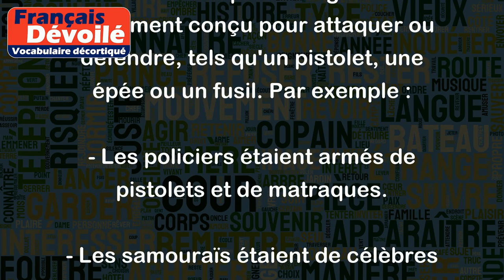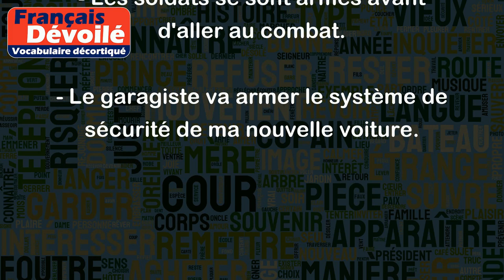Arme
Le mot "arme" peut avoir plusieurs significations en français, voici quelques exemples :
1. Une arme peut désigner un instrument conçu pour attaquer ou défendre, tels qu'un pistolet, une épée ou un fusil. Par exemple :
- Les policiers étaient armés de pistolets et de matraques.
- Les samouraïs étaient de célèbres guerriers japonais utilisant des armes telles que le katana.
2. De manière figurée, le mot peut également désigner un moyen de lutte ou de défense tel qu'une stratégie ou un plan d'action. Par exemple :
- Le dialogue est notre arme principale pour résoudre les conflits.
- Sa persévérance était son arme dans la recherche d'emploi.
3. Enfin, "arme" peut aussi être une forme verbale du verbe armer, signifiant préparer, équiper ou fortifier. Par exemple :
- Les soldats se sont armés avant d'aller au combat.
- Le garagiste va armer le système de sécurité de ma nouvelle voiture.